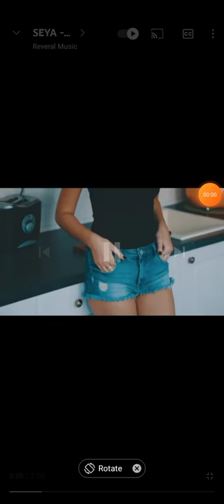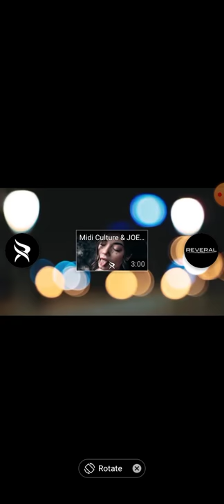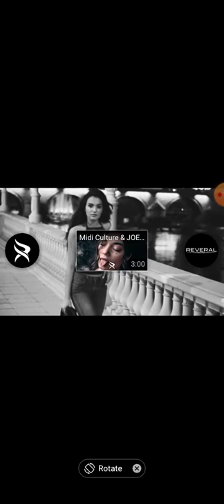Stereo Love ❤ SEYA